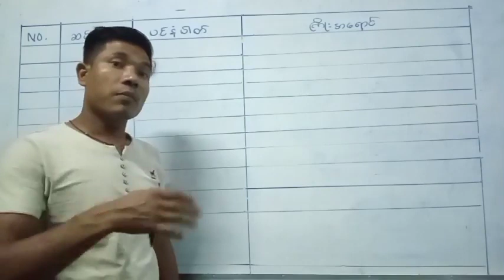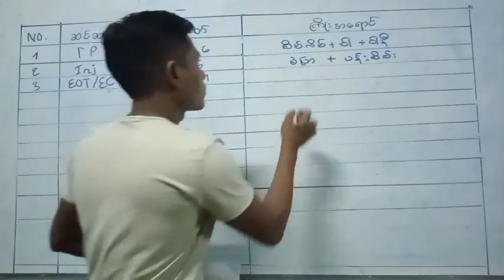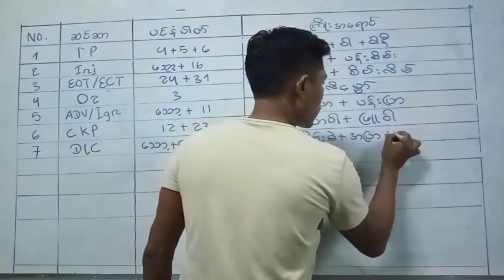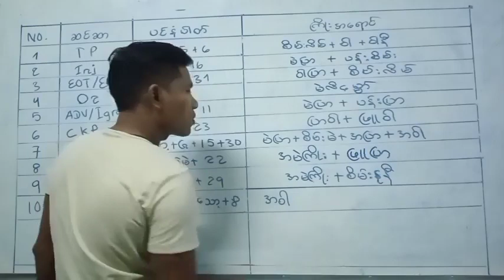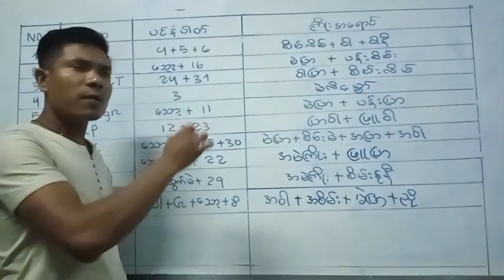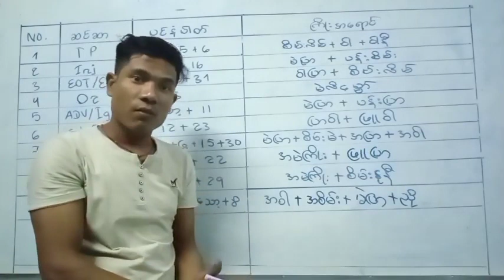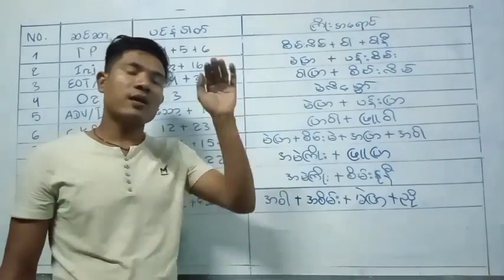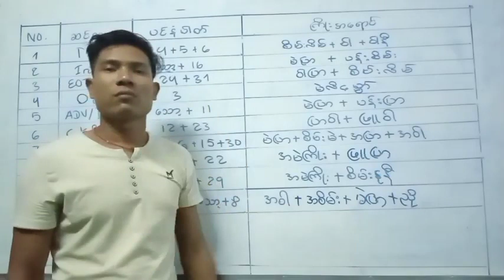ဆိုင္ကယ္မီးလိုင္းသင္ခန္းစာ ကိုထူးေက်ာ္ အြန္းလိုင္းသင္တန္းစိတ္ဝင္စားရင္ဆက္သြယ္ပါ